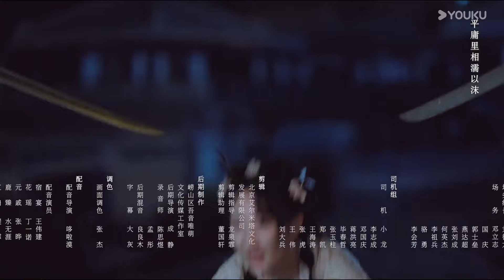ENGSUB【霖渊一梦 An Empty Dream EP02】废柴魔君赖上冷面女将军 | 武侠 / 古装 | 高梓添 / 梁咏妮 | YOUKU COSTUME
★主演：高梓添 / 梁咏妮 / 徐鹤尼 / 肖曼 / 黎明旭 / 郭婉冬 / 雷鹏宇 / 余乐欣 / 赵蕾 / 张博
★集数：20集

🎬【霖渊一梦An Empty Dream】资深宅男宿宴因为点击电脑小广告误打误撞来到魔界王都霖渊城，并莫名其妙成为一点法术都不会的魔君。为了不让别人看出自己是个手无缚鸡之力的草包惹来杀身之祸，宿宴决心抱法力仅次于魔君的花将军大腿，谁知这位花将军竟然也是同样穿越而来。于是两个同穿的现代人开始了一起在霖渊城升级打怪之旅：收服坐骑银蛟，隐藏身份与魔界重臣斗智斗勇，在三百年一次的登鸣大会上与妖界少主荧日、仙界仙君鹿臻促成会谈，共镶三界太平，为一身反骨的腹黑病娇弟弟禹柯寻得魔珠补齐元神。然而魔珠的消失引发了霖渊城动荡，魔界即将毁于一旦，宿宴终于做出了身为魔君最重要的决定。

00:00 The International Website youku.tv is now available!
02:00 Download YOUKU International APP to get early access to the full show